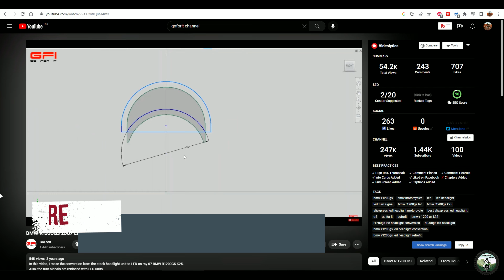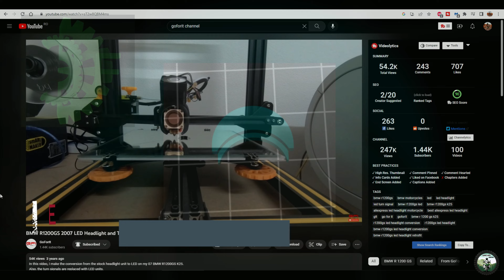Lámpa csere/ráncfelvarrás egy 2005-ös BMW R1200GS-en DRL LED light ugrade DIY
Lámpacsere/ráncfelvarrás egy 2005-ös BMW R1200GS-en DRL LED light ugrade DIY

Ebben a videóban a barátaimtól születésnapomra kapott LED lámpát fogom beszerelni a motoromba. Nagyon régi vágyam volt már, hogy a gyári halogén lámpát egy modernebb, erősebb fényű ledesre, cseréljem, amit végre meg is tehettem.

Innen is köszi mindenkinek, aki hozzájárult, hogy ilyen szép és hasznos ajándékot kapjak. Sajnos a műveletre nem tudtam elmenni a JAX Garage -ba, így a saját, jéghideg 3 fokos garázsomban kellett nekilássak a szerelésnek. Reggel -1 fok volt, délutánra egy nagyon kicsi elektromos melegítővel sikerült 3 fokot varázsolni, ami ugyan nem sok, de az izgalom és a tenni akarás miatt nem bírtam tovább várni. Nem egy nagyon bonyolult dolog, és mivel a lámpa is Plug&Play, így durván egy óra alatt meg is lett. Persze nagy segítség volt pár videó a Youtube-on, és főleg az, hogy az egyik portugál Youtuber  @GFI, aki egyedi 3D távolságtartót tervezett a lámpához, elküldte a fájlt, és így csak ki kellett nyomtatni a támogatóm, a 3D Forge segítségével. Innen is köszi mindkettőjüknek.

Nem is részletezem a folyamatot, a videóból úgyis kiderül minden.

Ha te is hasonló lámpacserében gondolkodsz és szükséged van a távolságtartóra, jelezd, és szívesen elküldöm emailben.
Természetesen, amint az idő engedi készítek majd videót a fényerőről, ja és ami még fontos, hogy a lámpának van E - jelzése, szóval elméletileg nem lehet gond.

Ha tetszett, akkor jöhet a like, a komment és a feliratkozás.